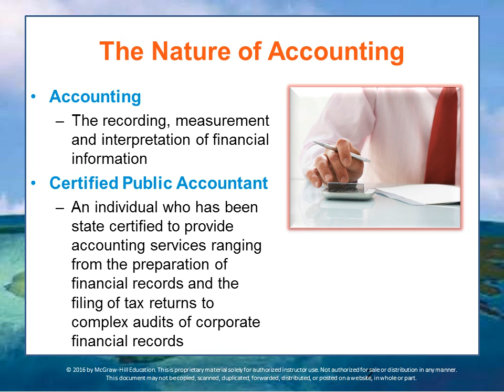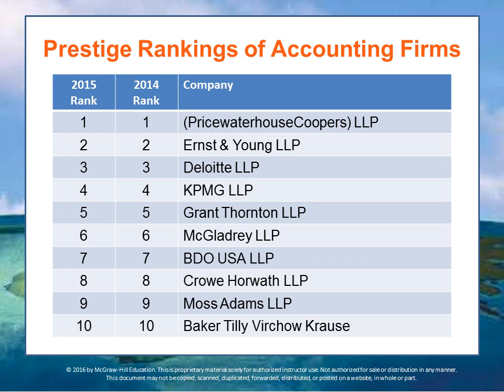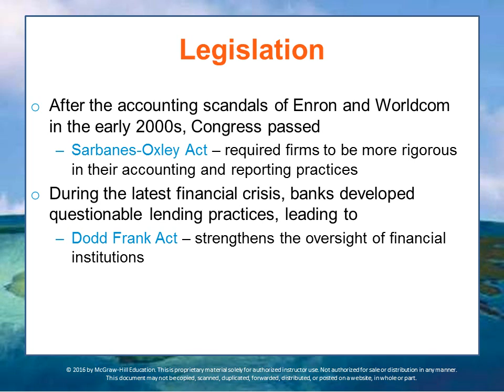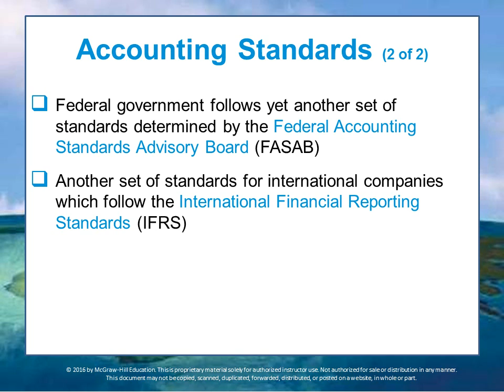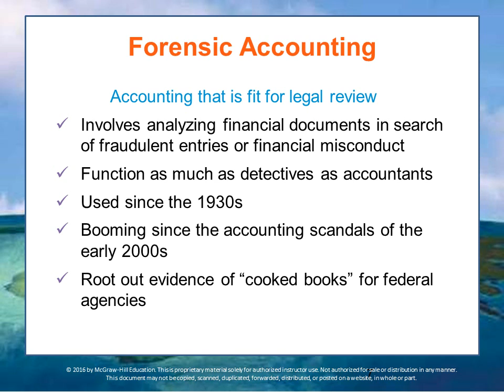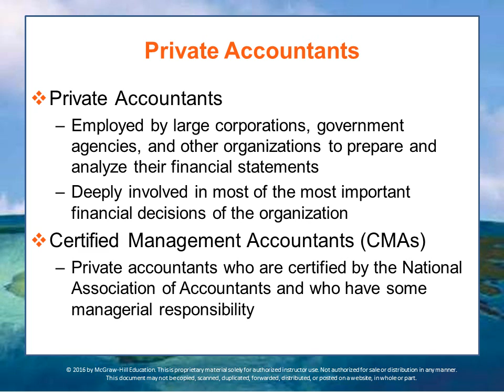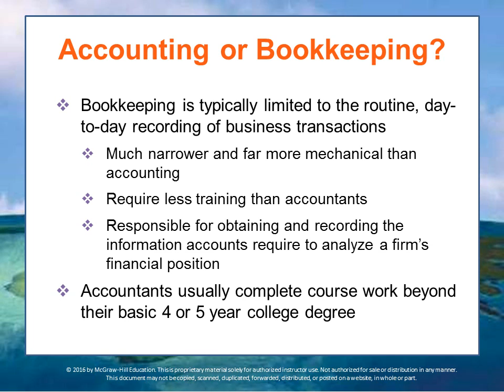BUS 162 Module 14 Lecture 2